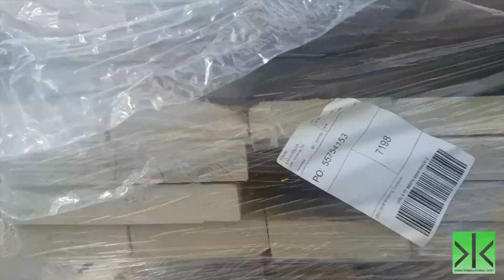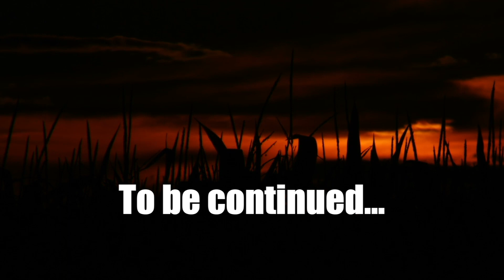PANEN JAMUR LIAR | PETUALANGAN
Video ini adalah video seri petualangan kami sewaktu hidup dan tinggal di Motorhome, di video ini kami nemu tulang rusa yang kemudian kita jadikan tempat membakar dupa. Nahtulang ini di sulap menjadi art yang sangat cantik oleh seseorang yang pernah tersambar petir 2 kali baru2 ini. Walaupun sudah bisa beraktifitas normal lagi tetapi dia masih kadang2 kesakitan. Kami membanttu dia dengan sharing beberapa informasi dan obat2an natural (holistic) yang ternyata cukup banyak membantu mengurangi rasa sakit. Anyway guys silahkan didtonton langsung videonya dan aku akan list video seri petualangan selanjutnya :

With Love,
Koepu-Koepu